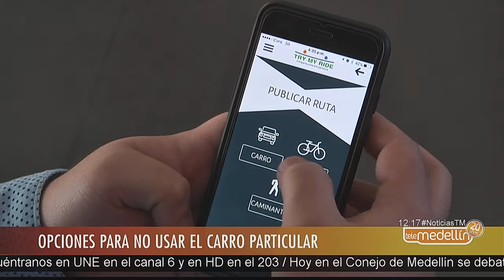Con aplicación móvil Bancolombia le apuesta a contribuir con la movilidad [Noticias] - Telemedellín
Bancolombia tiene cerca de 6 mil empleados y buena parte de ellos llegan a su sitio de trabajo en carro. En un intento por desestimular el uso del vehículo particular la empresa comenzó a implementar una aplicación que les permite a los empelados compartir rutas para caminantes, ciclistas, pero además ofrecer cupos en los carros particulares.